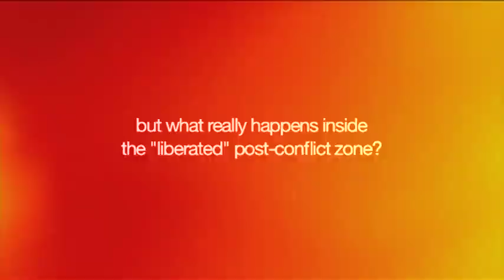Kosovo In Dependence (Trailer)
FEATURE DOCUMENTARY. IN PRODUCTION. EXPECTED RELEASE SUMMER 2015.

Today's Kosovo is not easy to understand because, like any good story, it cannot be an easy story. The conflict did not disappear with the cessation of hostilities in 1999 and the end of the world's media coverage, but only started the next chapter with the birth of the "international community's" first-ever experiment-state...